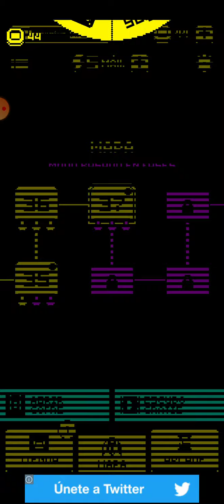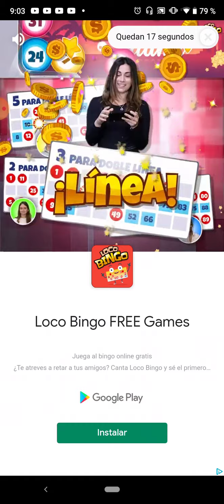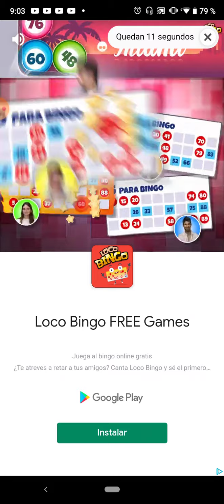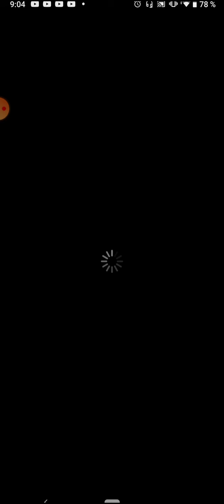TOMB OF THE MASK cap 2 : EL TOTEM DE GOLPES Y GRITOS